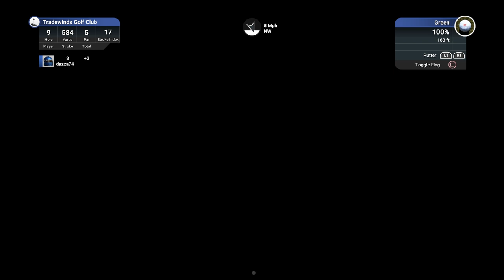The Golf Club 2019 (PS4 Pro): Panama Championship R1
Hi my name is Darren McCall and i have been playing computer/console games for years. My first entry was a Sinclair ZX81 with the likes of Death Race 2000 lol yeah cutting edge. And pretty much all the way through to the console era. Never been one for PC gaming have played stuff on my iMac but nothing fancy. So keeping track of my gameplay from now on like a video diary so to speak.